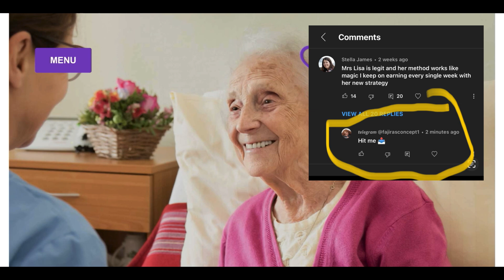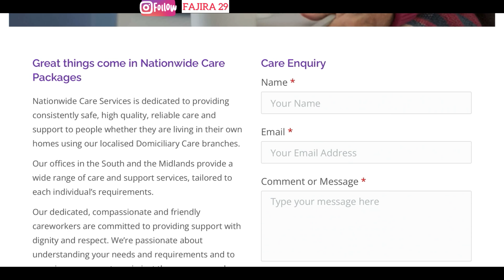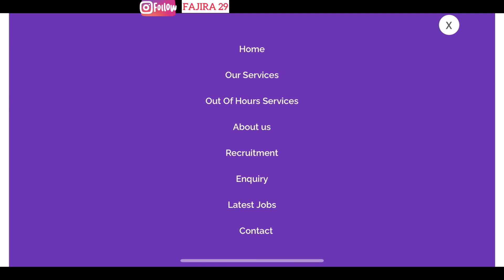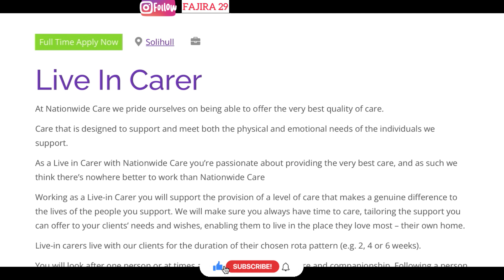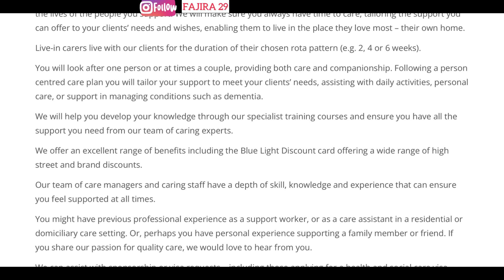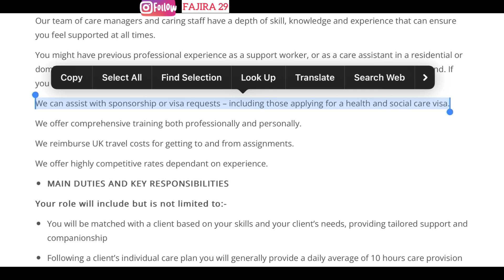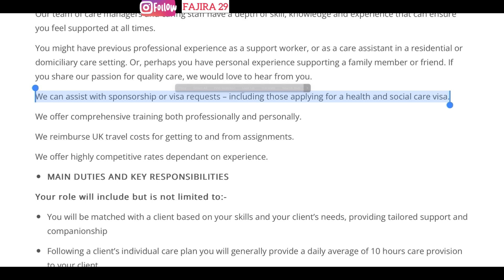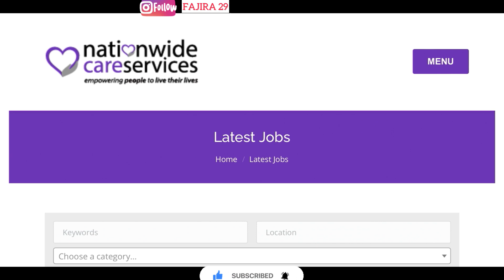VERIFIED UK CARE HOME MASSIVELY RECRUITING LIVE IN CARERS / CARE ASSISTANTS WITH VISA SPONSORSHIP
VERIFIED UK CARE HOME MASSIVELY RECRUITING LIVE IN CARES, SENIOR CARERS, CARE ASSISTANTS WITH VISA SPONSORSHIP

OVERSEAS | UK TIER 2 VISA 2022#caregiver.
caretocare. Respite care